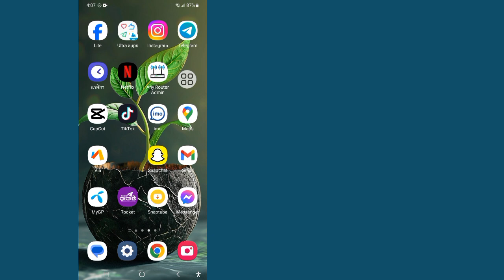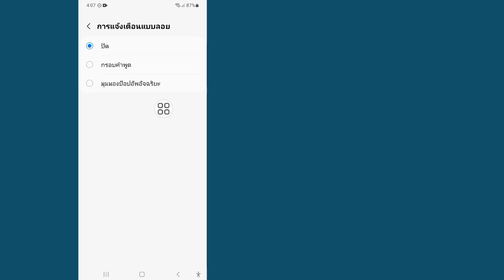วิธีแก้ไขการแจ้งเตือนแบบป๊อปอัปของ WhatsApp บน Android (2024)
อย่าลืมสมัครสมาชิกช่องของเราเพื่อรับเคล็ดลับและบทช่วยสอนที่มีประโยชน์เพิ่มเติม!